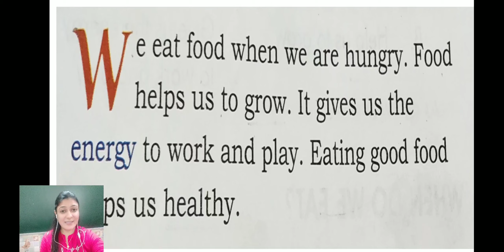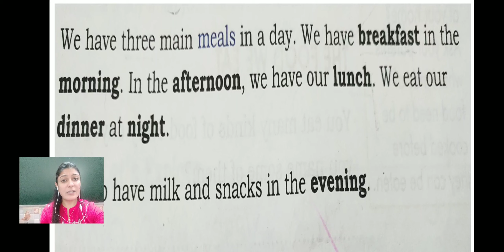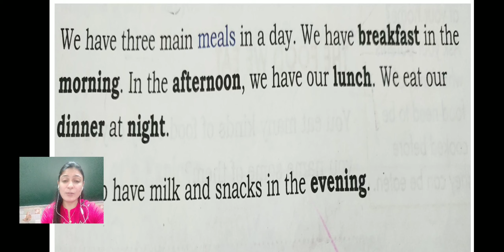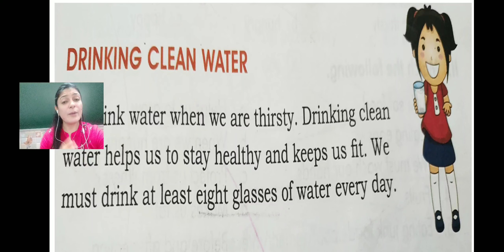C.P. KOTAK ENGLISH MEDIUM STD.1 ENV CH-4